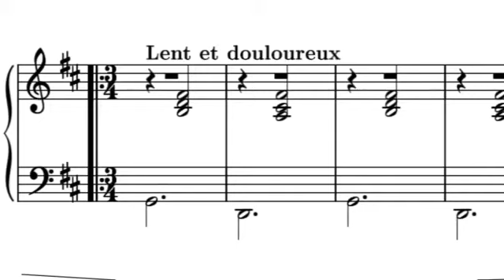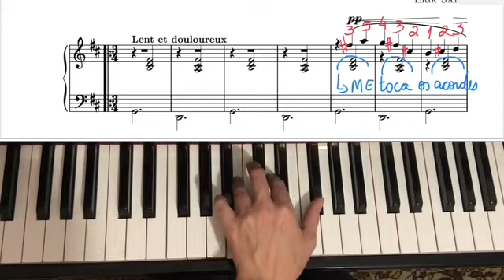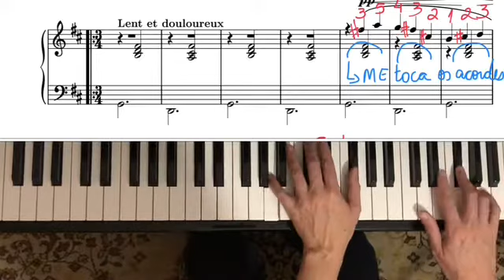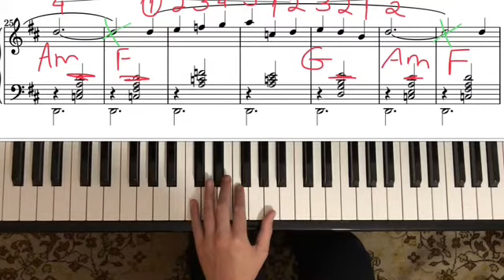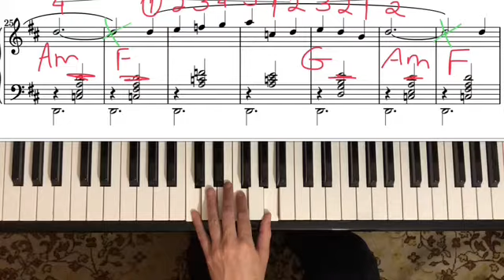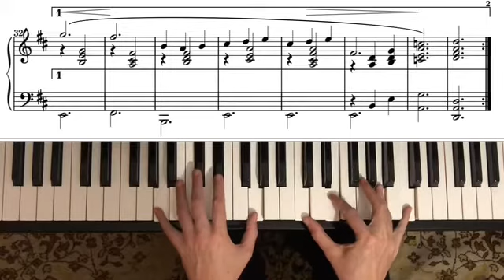Aula de piano nível intermediário: Como tocar Gmnopedie n.1 (Satie) Aula piano nível intermediário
Conheça o curso de piano para  iniciantes e aprenda a tocar por imitação e tocar por partitura. Aulas para quem nunca teve contato com atividades musicais e também para quem está retornando os estudos.  Os curso Dolce piano 1 e 2 estão disponíveis no site da Udemy: